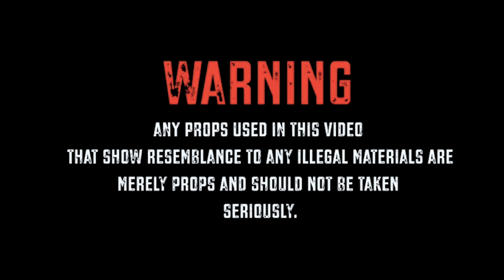COO WOP - DRACO FT WESTWORLD HONCHO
Book video ? Instagram @yp900k